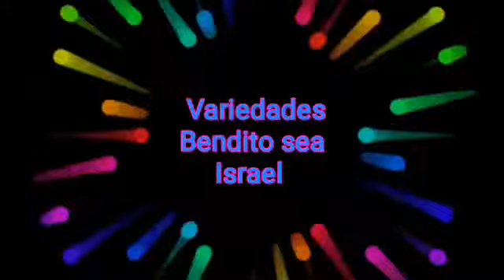MUSICA CRISTIANA DE LOS 90S